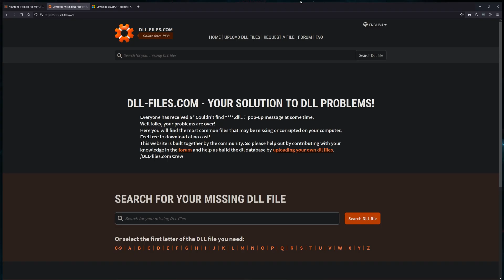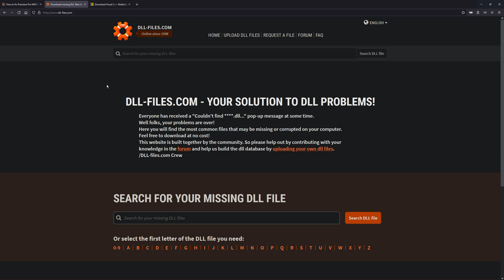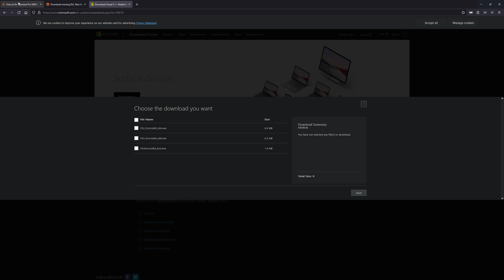Fix After Effects MSVCP110.dll, MSVCR110.dll, MSVCR100.dll was not found.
A quick fix for the following Adobe After Effects errors:

The code execution cannot proceed because MSVCP110.dll was not found. Reinstalling the program may fix this problem.

The code execution cannot proceed because MSVCR110.dll was not found. Reinstalling the program may fix this problem.

The code execution cannot proceed because MSVCR100.dll was not found. Reinstalling the program may fix this problem.

I think Microsoft might have removed something in a Windows 10/11 update and caused this issue.